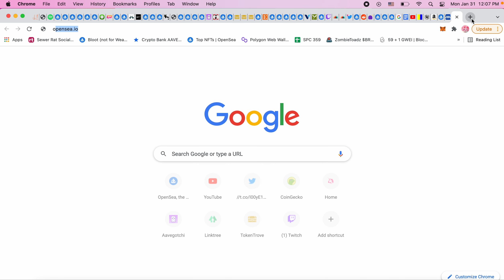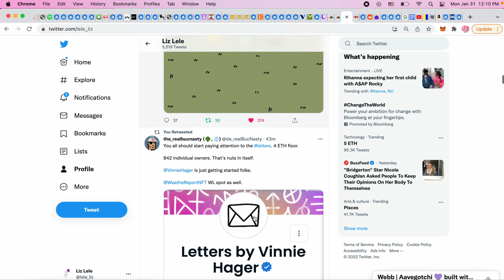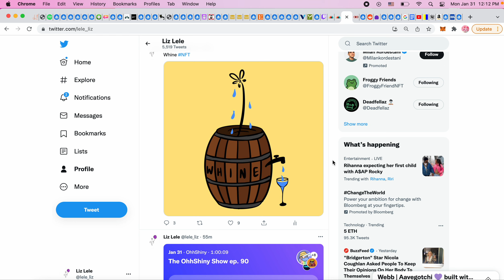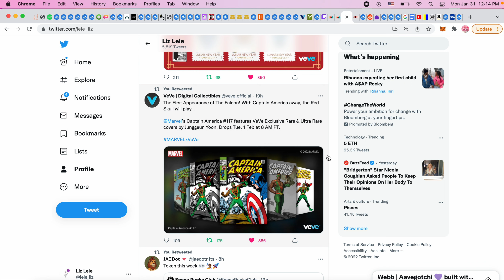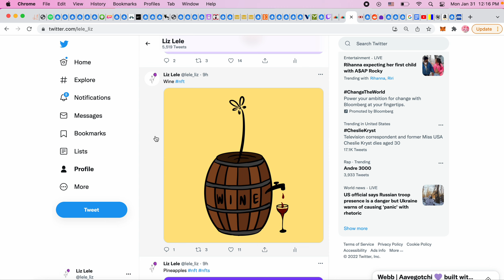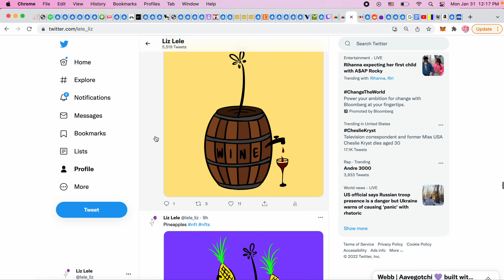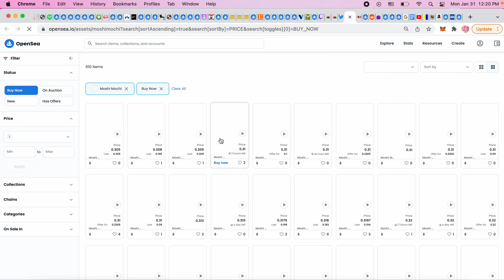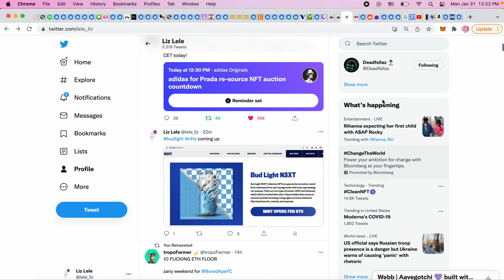VeVe Stamp NFTs At 3PM EST Today, Budlight NFTs, CoolPets Mint Tomorrow, Good Spaces Today 1/31/22